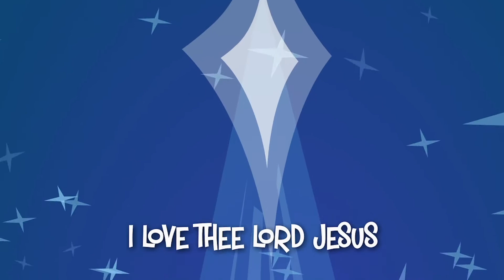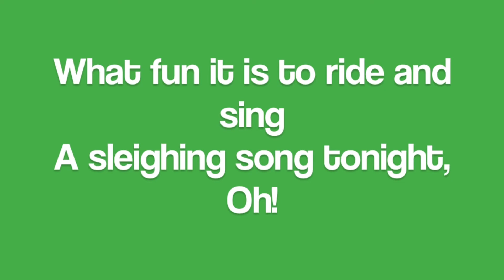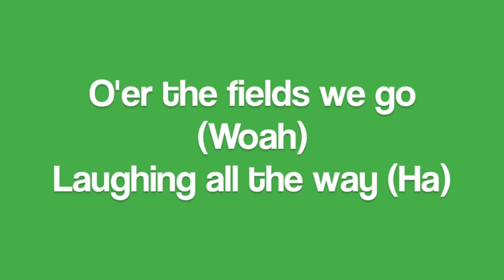RPK Online | 2s-Kinder | December 19/20